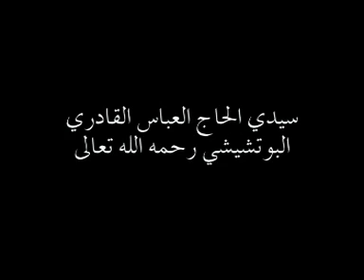شريط لسيدي عبدالسلام ياسين صحبة شيخه سيدي الحاج العباس